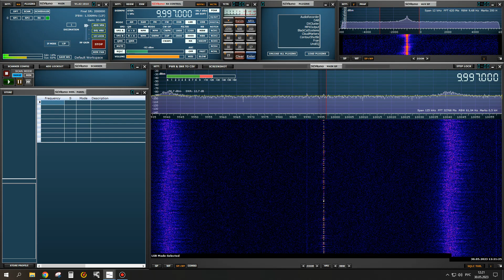RWM, accurate time signals.